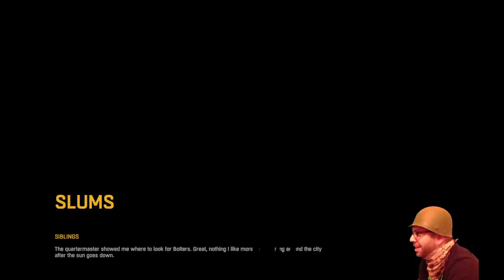HOLY SHIT! Tha game started (Dying Light)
Sort of funny every time you continue your game in Dying Light, the first words are "Holy Shit!!!"